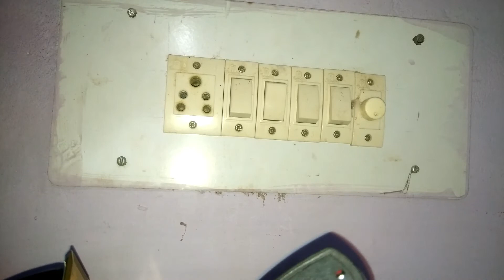Direct Run a Mobile Charger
Category
Music